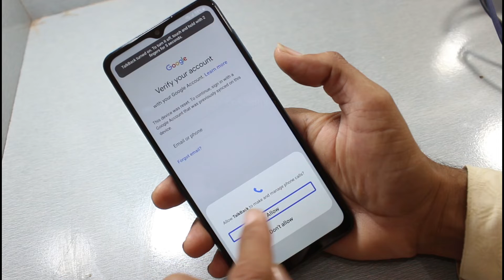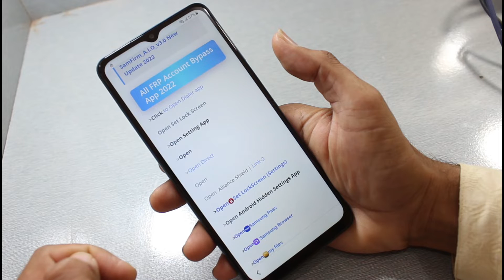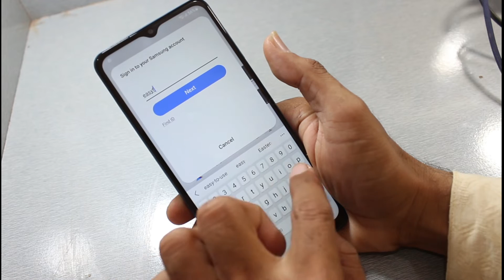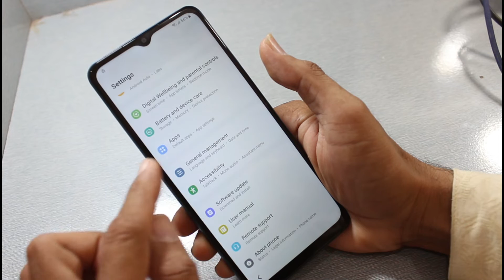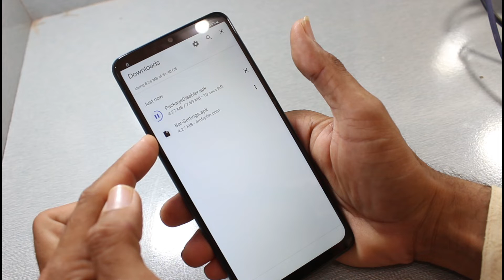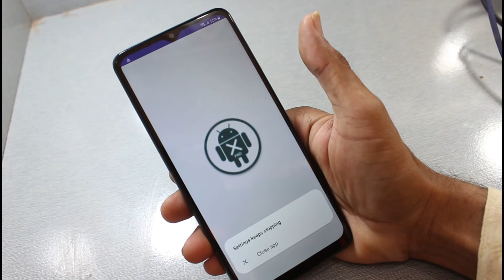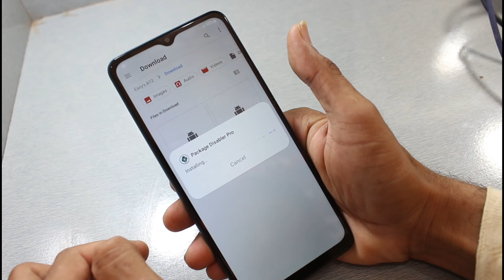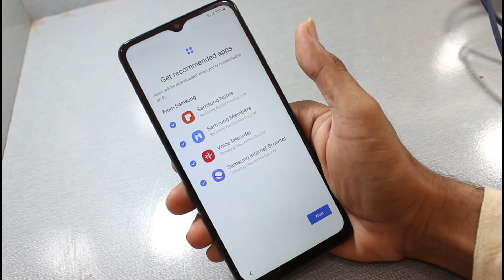"ALL" Samsung FRP Bypass Any Android Version Without PC | New Method September 2022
Samsung FRP Bypass Without PC 2022, Samsung FRP Bypass Android 11/12 without pc.

Samsung FRP Bypass Without Knox,
Samsung FRP Bypass Without Backup Apps,
Samsung FRP Bypass Without Adb Enable,

In This tutorial I will show you the way to bypass the google account Samsung Galaxy FRP Remove, unlock Without PC, Otg/ wifi needed/google account on Galaxy "android all versions" Use this methodology if you get the message:

we made this channel for learners and beginners! HOW TO DO FLASHING UNLOCKING Frp Bypass, Google Account Remove FRP Remove, WITHOUT BOX WITH CRACK in Urdu languages is the official youtube channel of EASY FLASHING